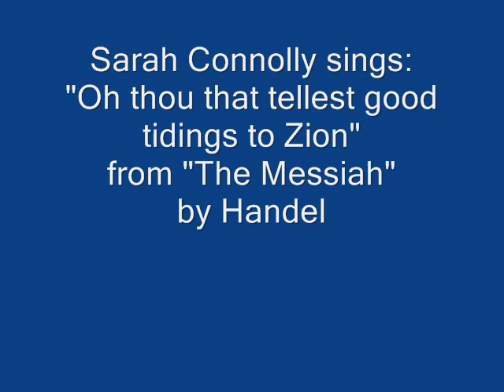The Messiah (2/6): Sarah Connolly: "O thou that tellest good tidings to Zion"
Superb mezzo-soprano Sarah Connolly sings the recitative: "Behold, a virgin shall conceive ..." followed by the air: "O thou that tellest good tidings to Zion" from Part I of  "The Messiah" by George Frederic Handel.

"Behold, a virgin shall conceive and bear a son, and shall call His name Emmanuel, God with us."
(Isaiah 7: 14; Matthew 1: 23)

"O thou that tellest good tidings to Zion, get thee up into the high mountain. O thou that tellest good tidings to Jerusalem, lift up thy voice with strength; lift it up, be not afraid; say unto the cities of Judah, behold your
God!"

"Arise, shine, for thy light is come, and the glory of the Lord is risen upon thee."

This performance, which was conducted by the Abbey's Organist and Master of Choristers James O'Donnell, took place on the day of the 250th anniversary of the composer's death and in the place where he is buried.

The Abbey Choir was joined by the period-instrument orchestra St. James's Baroque, and soloists Ailish Tynan, Sarah Connolly, Paul Agnew and Jonathan Lemalu.